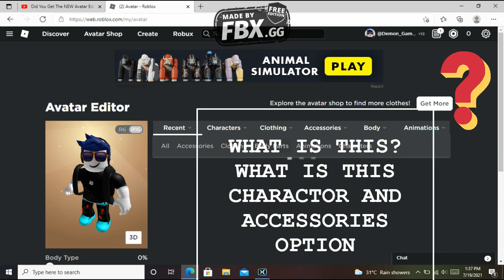Can someone explain this what is this new two things in my avatar editor